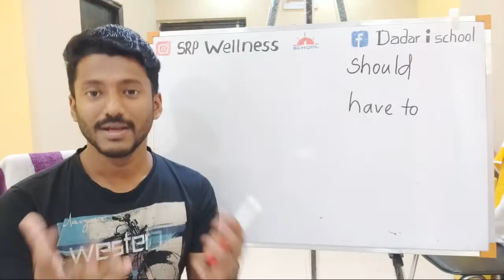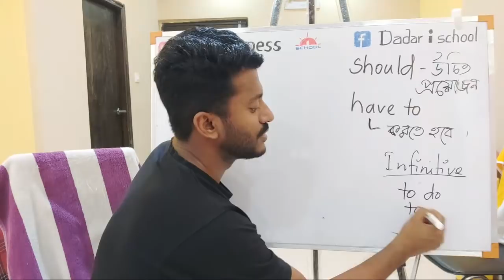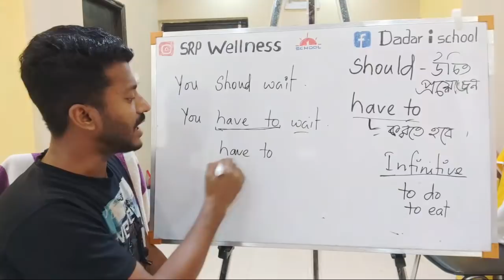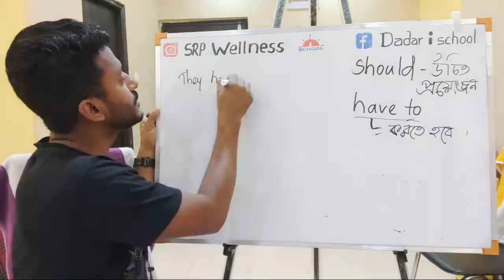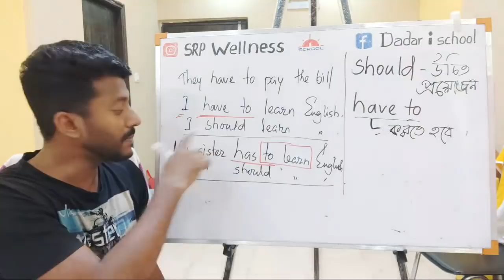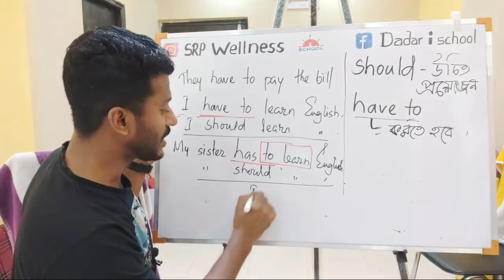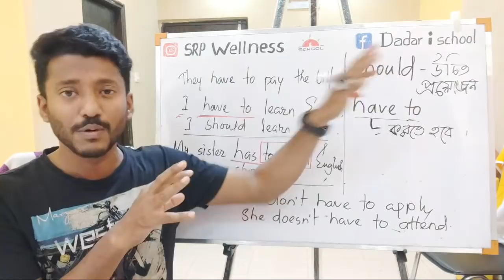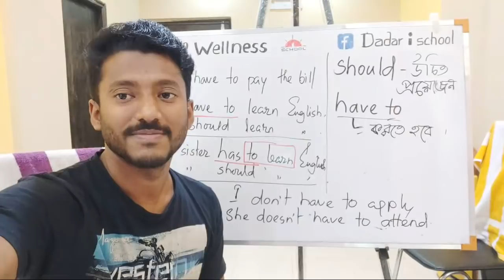Easy Spoken English Practice with 'Should' & 'have to' Day24